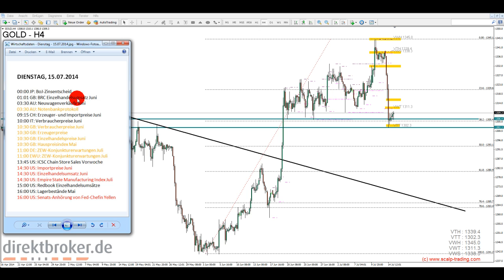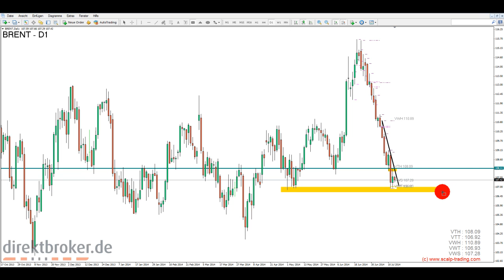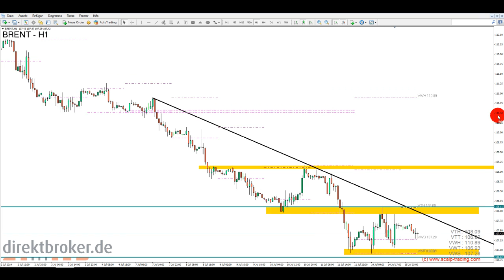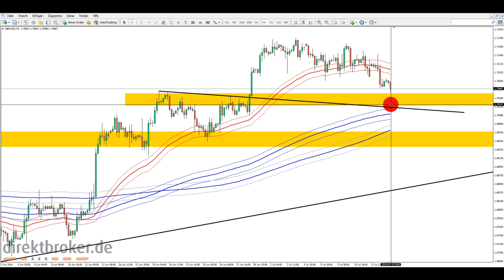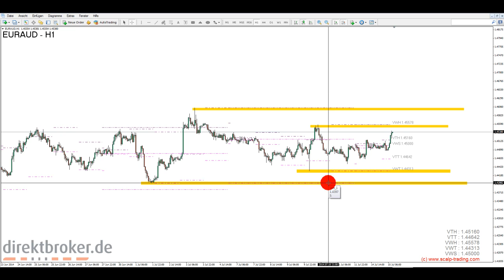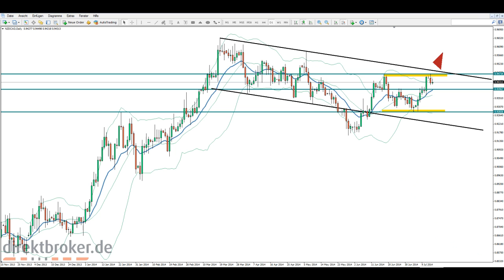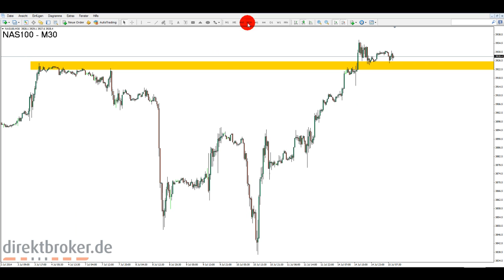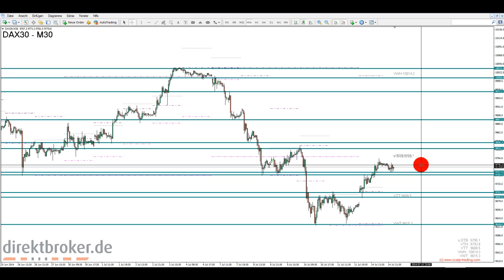FOREX am Morgen - Di, 15.07.2014 [HD]